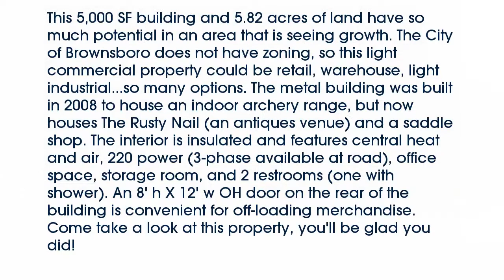Real estate for sale in Brownsboro Texas - MLS# 13730257